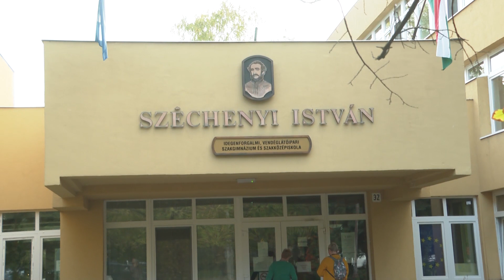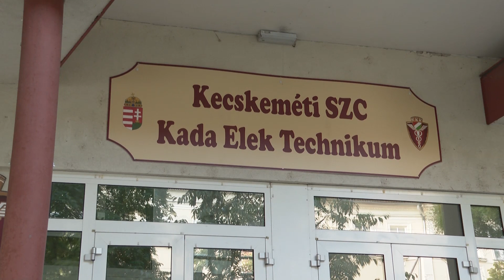Február 22-ig jelentkezhetnek a diákok középfokú iskolákba